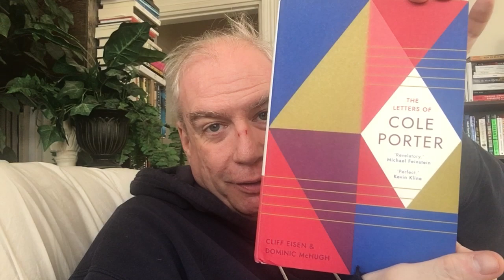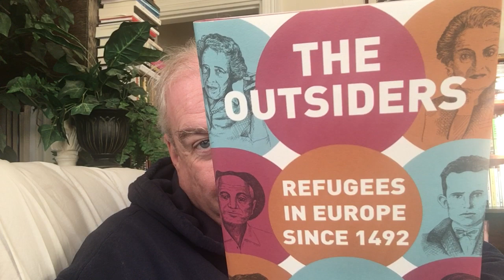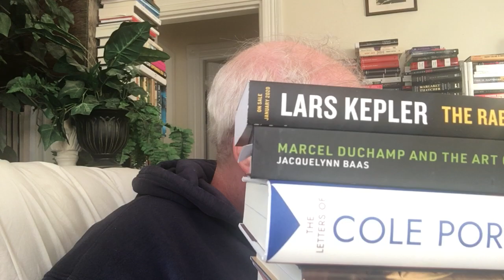The Last Mail-Haul of the Week! November 9, 2019!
Fascinate me on gmail! st.donoghue [at] gmail
Friend me on NaNoWriMo! "Stevereads"